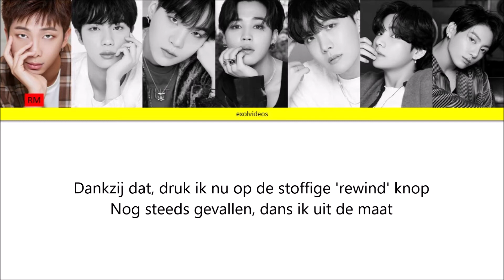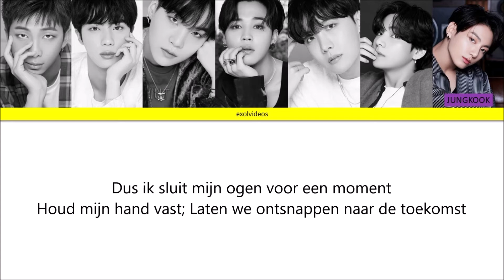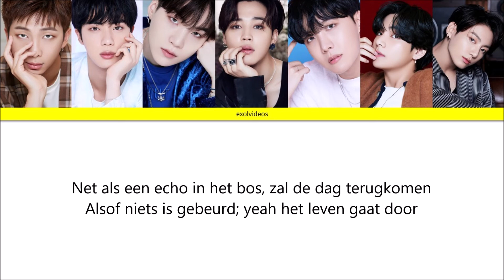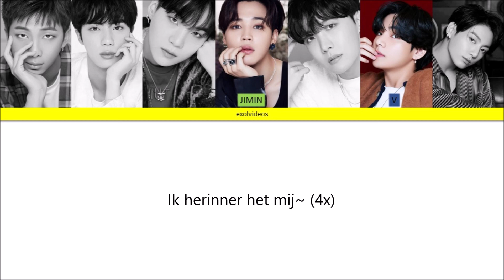BTS - LIFE GOES ON [DUTCH/NEDERLANDSE LYRICS]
I hope everyone will stay healthy during this pandemic and that everyone will stay positive despite it being difficult for some people!

NLS: Ik hoop dat het met iedereen goed gaat en dat je een beetje positief kan blijven in deze pandemie desondanks dat het lastig is voor sommigen.
Ik hoop dat dit liedje je wat positiviteit kan geven!

Waarschuwing: Ik heb het vertaald vanuit het Engels dus er kunnen eventuele fouten in staan.

PS. Ik heb vele BTS vertaling gemaakt, dus die kan je ook vinden op mijn kanaal. (Al zijn de nieuwere vertalingen beter dan de oudere vertalingen!)

(I do not own the pictures nor the song used in this video.